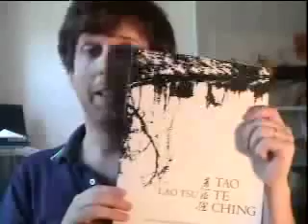ZipZapZop.com Moments Part 2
Some selected moments from the first 3 months of ZipZapZop, an almost daily videoblog or video podcast hosted by Clark ov Saturn, in Brooklyn, New York, which has news, tips and entertainment for the Brave New World. This clip has dancing, singing, guitar, reading of the Tao Te Ching, and much more goofiness, including the famous "Happy Birthday to mom" song.

ZipZapZop
Host and Creator: Clark Saturn